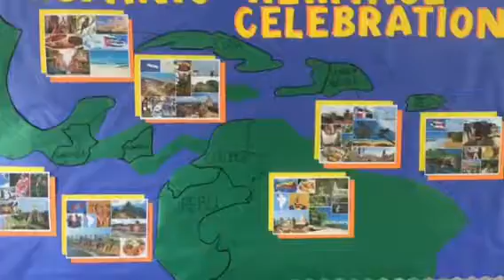JAA Spring 2018 Promo